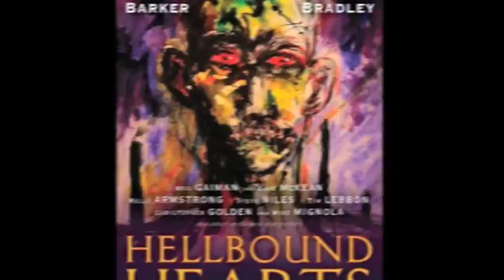Cenobites a Go-Go with the Female Cenobite (Barbie Wilde)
Since my "Female Cenobite Highlights from Hellbound: Hellraiser II' video has been blocked, even though I put the video up in good faith under the "Fair Use" clause as a performer uploading a video for promotional purposes only, I've decided to put up my own video, 'Cenobites a Go-Go', starring all sorts of Cenobites, including me.   Music: 'Nam Detimilnu ' by Georg Kajanus.

I'm best known as the Female Cenobite in 'Hellbound: Hellraiser II'. I've contributed a short story called Sister Cilice to the 'Hellbound Hearts' Anthology, based on Clive Barker's Hellraising mythology and edited by Paul Kane and Marie O'Regan. (Out on Pocket Books, September 19, 2009)